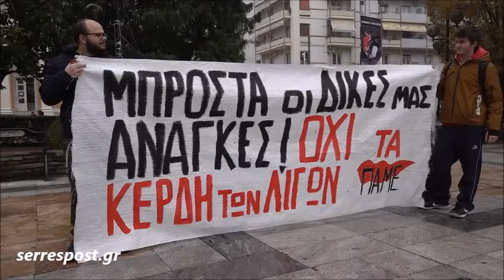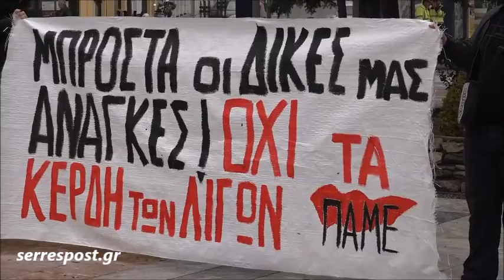Απεργία 28 Νοεμβρίου - ΠΑΜΕ Σέρρες